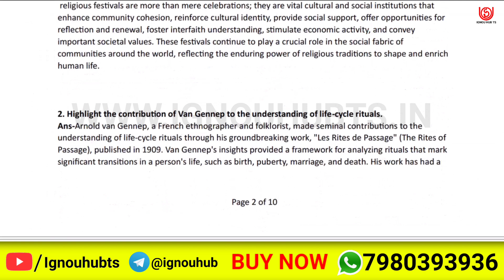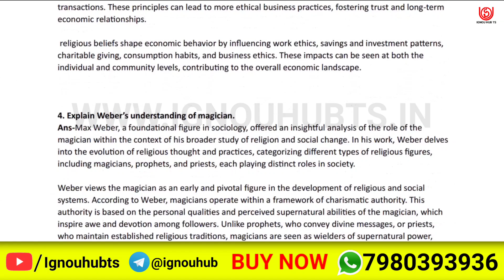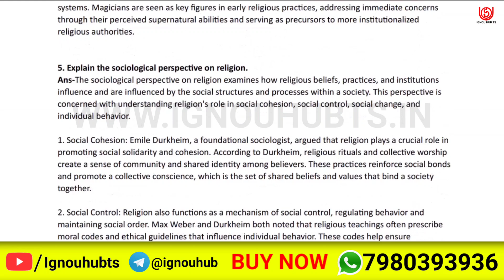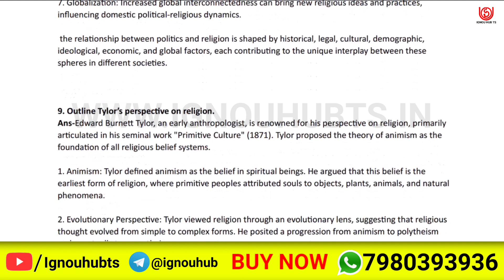BSOC 106 solved assignment 2024-25 | BSOC 106 solved assignment 2025 | Ignou BSOC 106 in English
BSOC 106 Full PDF video of solved assignment of BSOC106 is uploaded here. You can watch it and complete your assignment and make the highest score in your assignment.

more Information-
BSOC 106,
BSOC106,
BSOC 106 solved  assignment pdf download,
ignou,